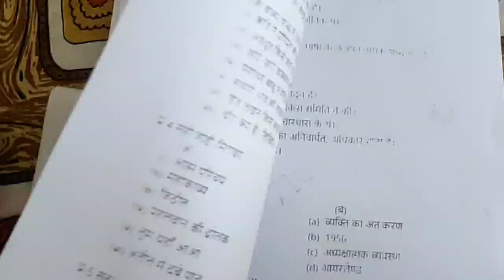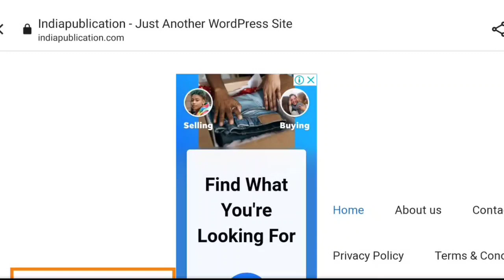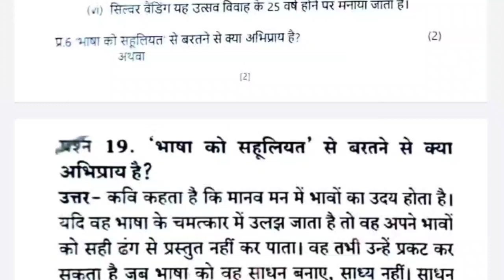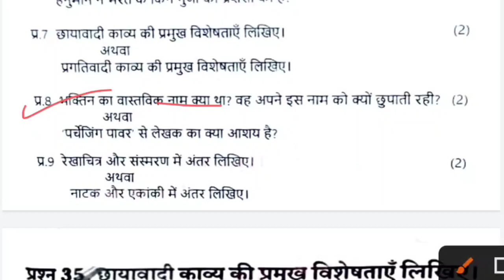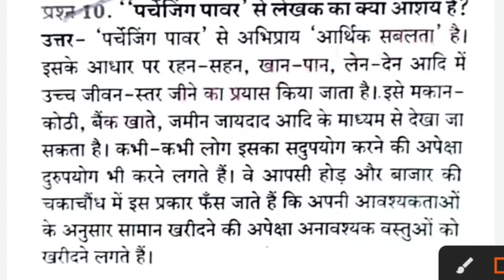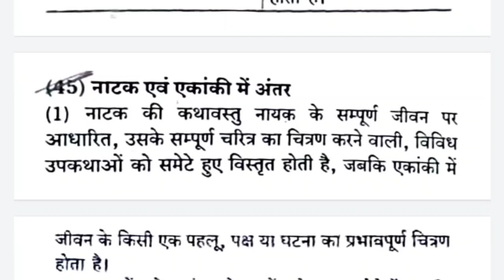Class 12th Hindi Ardhvaarshik Pariksha Real Paper | कक्षा 12वी हिंदी अर्धवार्षिक परीक्षा रीयल पेपर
Class 12th Hindi Ardhvaarshik Pariksha Real Paper | कक्षा 12वी हिंदी अर्धवार्षिक परीक्षा रीयल पेपर | Mp board

12th hindi half yearly paper solution 2023,
class 12th hindi half yearly paper 2023 mp board,
class 12th hindi half yearly paper solution 2023, class 12th english half yearly paper 2023,
mp board 12th hindi half yearly paper 2023,
mp board 12th hindi half yearly paper solution 2023,
hindi half yearly paper 2023 class 12th mp board,
12th hindi half yearly paper 2023,
12th hindi half yearly paper 2023 mp board